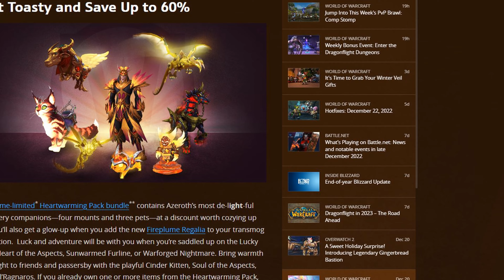Fireplume Regalia transmog set from time-limited Heartwarming Pack bundle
hOw to-Dragonflight Patch 10.0.2-Fireplume Regalia transmog set from time-limited Heartwarming Pack bundle

Fireplume Regalia transmog set
from time-limited Heartwarming Pack bundle

Fire up and shrug off the chill with a special bundle of three toasty-warm pets,
four dazzling mounts, and a brand-new Fireplume Regalia transmog set—all at a
blazing discount! Offer valid for a limited time*.
source : Blizzard Entertainment

available @ Battle.Net Shop! for $61.99 USD

+ it is discounted if you already own some items.

i only paid (USD 7.99) for the Heartwarming Pack

This time-limited Heartwarming Pack bundle

again ... no one is forcing you to buy any of this
so chill the f$!# out

MUSIC Sample : Dragonflight Screen Z.RKA EDIT - Blizzard Entertainment